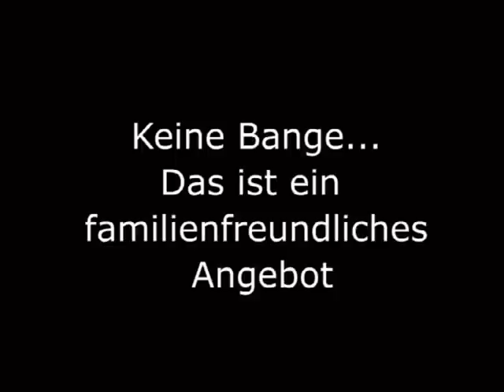BREMER GESPENSTER FÜHRUNG MIT WIGBERDUS UND FUMAROLE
Wenn Sie die Nummer mit Laken drüber, zwei Augen reinschneiden und "Buh" suchen...? Dann sind Sie hier nicht richtig. Wigberdus und Fumarole erwarten Sie zu einem "familiernfreundlichen" Rundgang durch die gespenstische Vergangenheit Bremens. Aufgelockert durch "magische Momente" erwartet Sie eine amüsante und kurzweilige Tour.